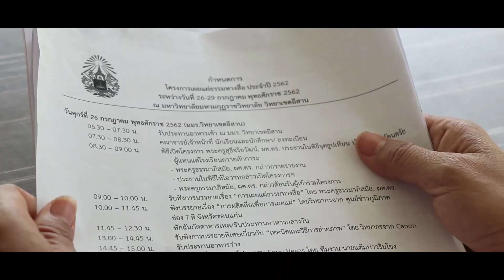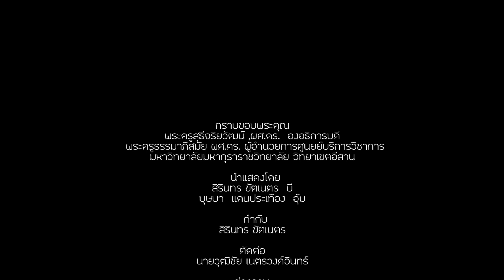ผลงานโครงการเผยแผ่ธรรมทางสื่อเรื่อง เงาหลอน โรงเรียนศรีสงครามวิทยา อ วังสะพุง จ เลย